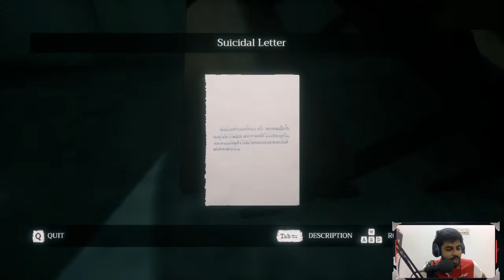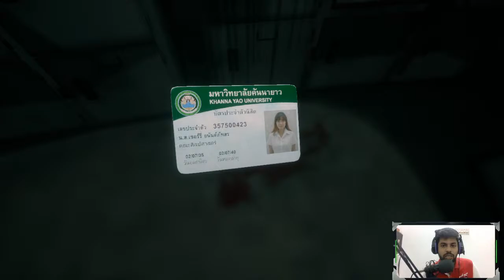Home Sweet Home tamil Live 🔴 Horror Tamil gaming ( Tamil Live 21/11/2020)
WELCOME TO IG FAMILY !!!

My future gaming PC will have your name on it !!

*Gpay : ssken08@oksbi

NightBot Commands: !hi , !insta , !mod , !op , !specs , !nightbot , !discord , !saaptiya , !freefire
Streamlabs commands: !points , !top , !tophours

I Love playing games to the extent that i skipped my exams for it. It is my dream to have my chat running wild and creating a huge family. I play both multiplayer games and story games. So if you are a lover of both welcome !!

____STREAM SCHEDULE ____

6:00 pm to 8 pm
9:00 pm to 12 am

GAME ID :

 CS.GO ID       - Idly2k
Valorant ID: Mr Invincible #6550
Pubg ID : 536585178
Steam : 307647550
Epic : Ambhi
Would really appreciate your co-operation
❌NO Self-Promotion
❌NO Swearing/Racism
❌NO Spamming
❌NO Inappropriate Comments & Fighting in Chat
❌NO Personal Conversations
❌STRICTLY English & Tamil Only

Thank you for being a good human.